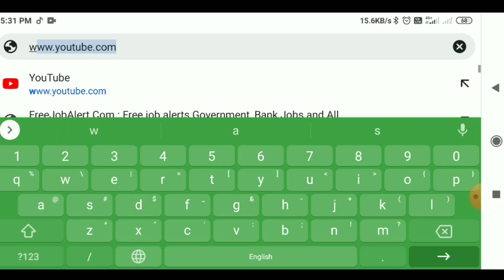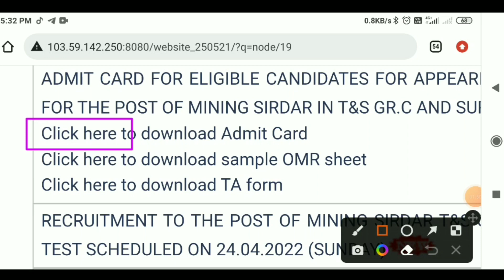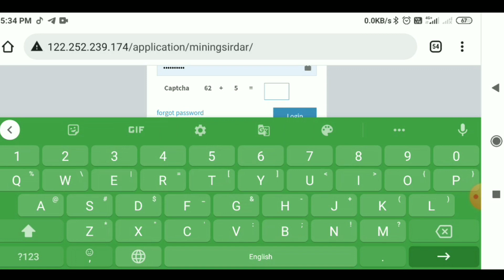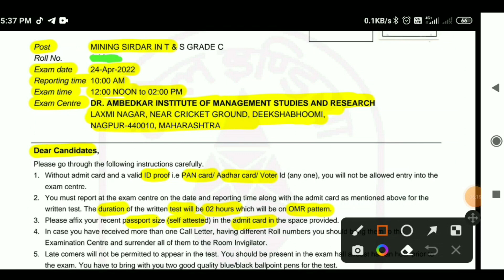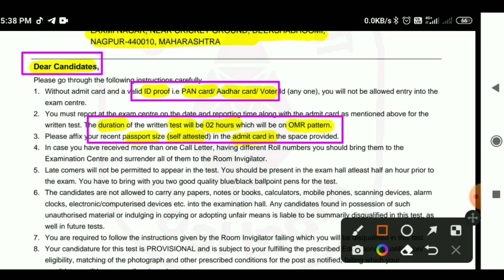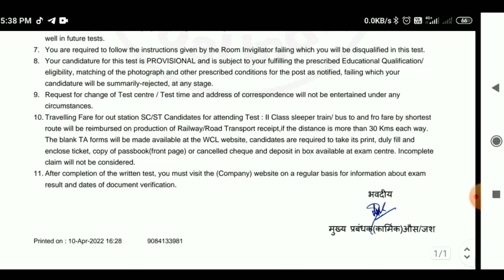How to Download WCL Admit Card | WCL एडमिट कार्ड कैसे डाउनलोड करें??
How to Download WCL Admit Card | WCL एडमिट कार्ड कैसे डाउनलोड करें? Exam Date 17 Apr 2022

DRISHTI MINING में आप सभी का स्वागत है।

Yours Queries👇

Drishti Mining
Mining Drishti
Dgms exam
Management trainee
mining news
mining updated
GT examination
mining surveyor
mining mcq questions
mining classes
mining diploma
mining degree
Cil recruitment
mining samanya gyan
mining gyan
mining darpan
mining geology
mining inspector
mining india
mining world
mining lecture
mining live class
mining salution
mining job
mining videos
mining mcq
Top mining channel in hindi
mining quiz
drishti mining
mining awareness
mining vigyan
mining hindi
mining engineering
mining gate
drishti mining
gk for all mining competitive exams
dgms exam
gk for mining exam
दृष्टि माइनिंग
माइनिंग ज्ञान
माइनिंग दृष्टि

Search 👉 Drishti Mining || Mining Drishti